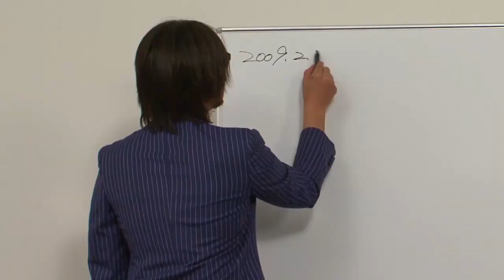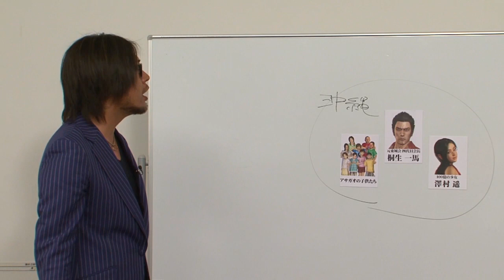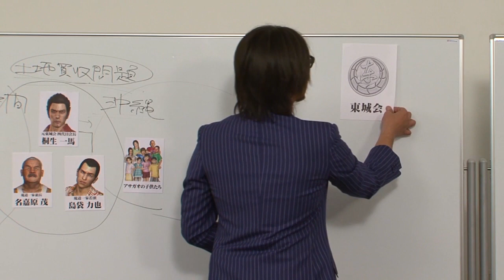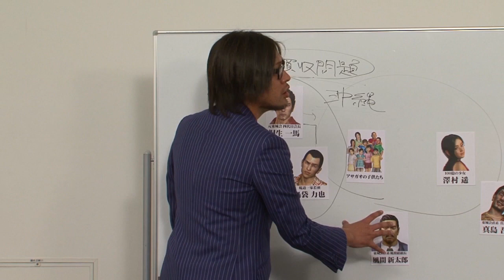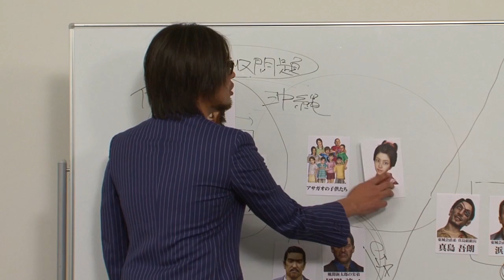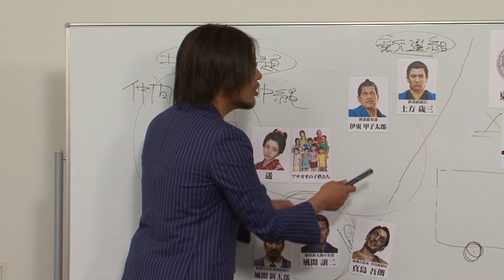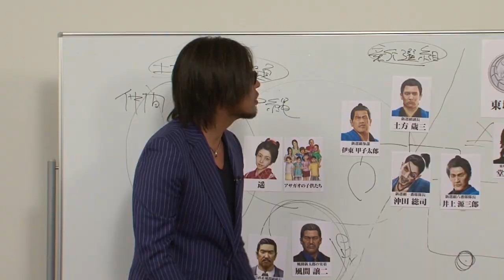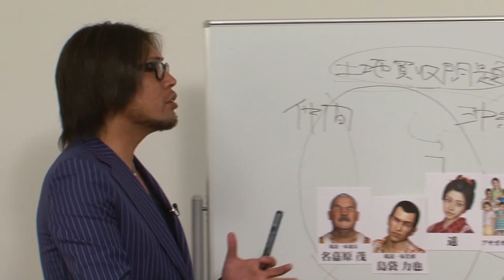「龍が如く基礎講座」3限目 『龍が如く３』篇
「龍が如く基礎講座」3限目 『龍が如く３』篇を公開しました。

タイトル：龍が如く 維新！
発売日：2014年2月22日(土)
プラットフォーム：PlayStation(R)4、PlayStation(R)3
価格：8,600円(税込)
(C)SEGA